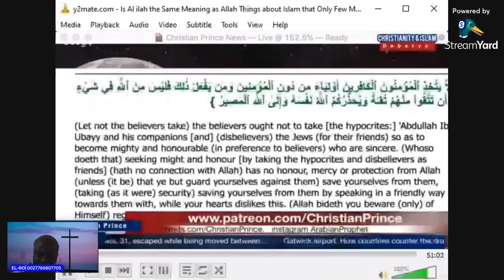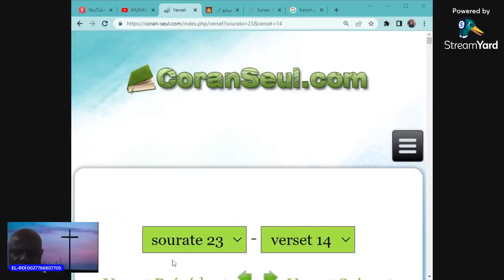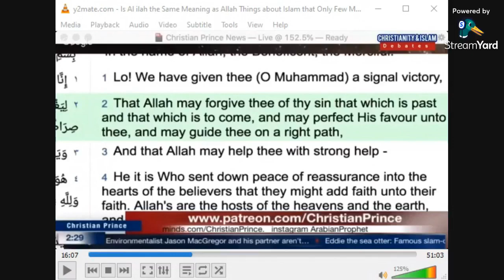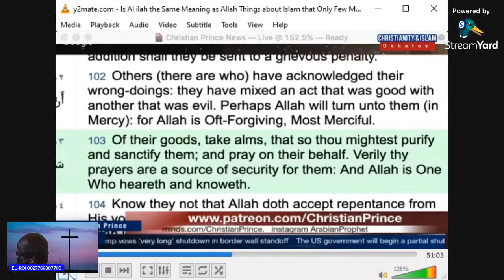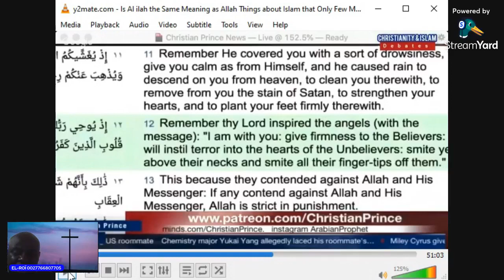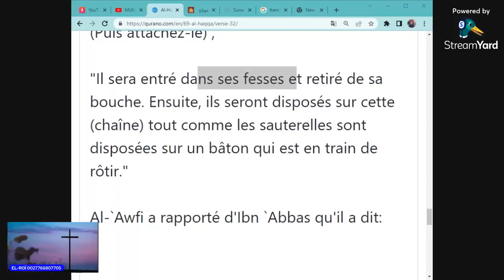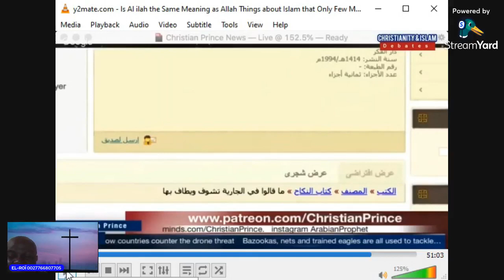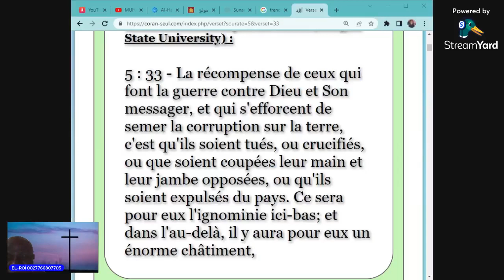QUI EST ALLAH, TAHWID... ? Christian Prince débat en Français avec un Musulman Arabe Mustapha.